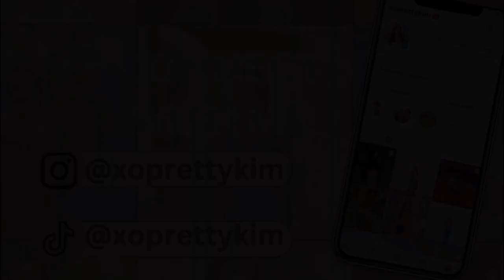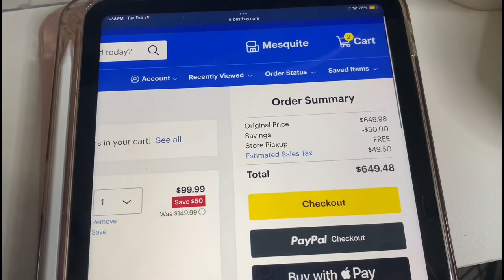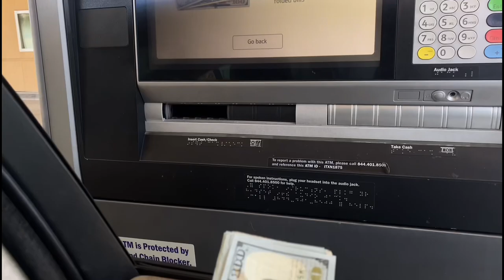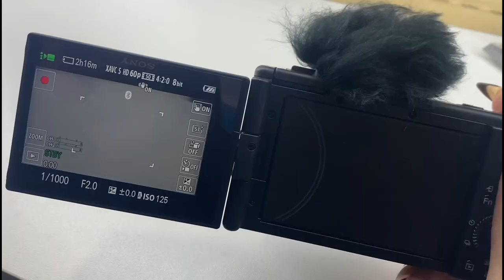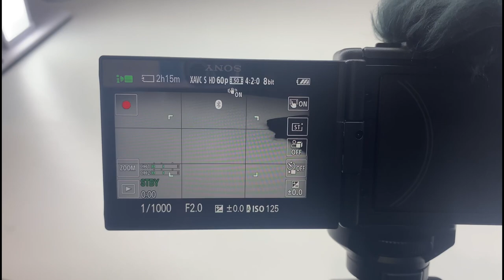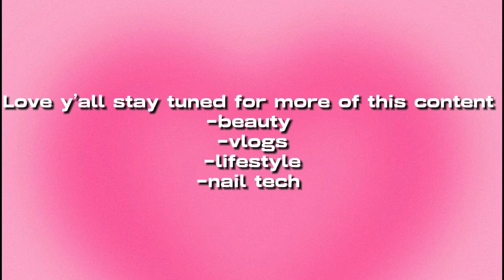BUYING A VLOGGING CAMERA! Sony ZV-1F quality testing/reviewing📷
Sub count: 323 let’s keep growing!

Q&A
Birthday: June 11 ♊︎
Age: 18
City: Dallas Texas